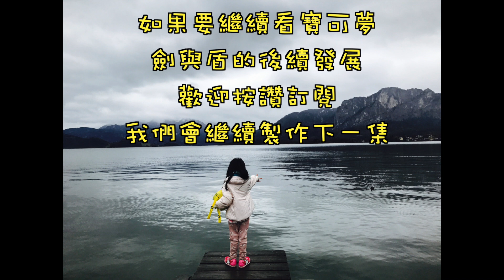【寶可夢劍盾】屬性空 在哪？ 對戰塔 No.381【ポケットモンスター ソード・シールド】【Pokémon Sword・Shield】